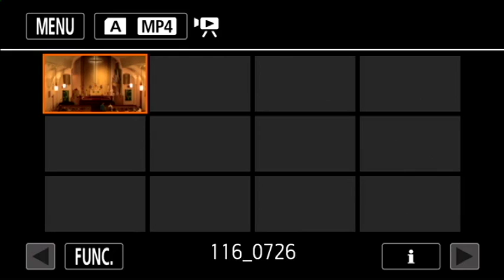First St. Paul's Lutheran Church -Hastings 7/26/15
First St Paul's Lutheran Church
Hastings, Nebraska
July 26, 2015 8:25
Pastor Remmers -Phillip, Andrew